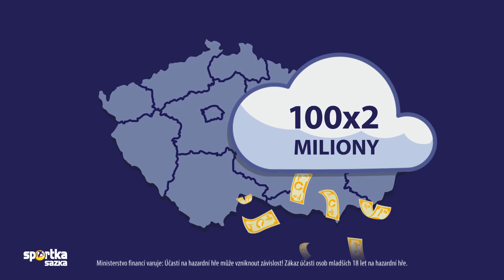Sportka - 5. 8. 2018